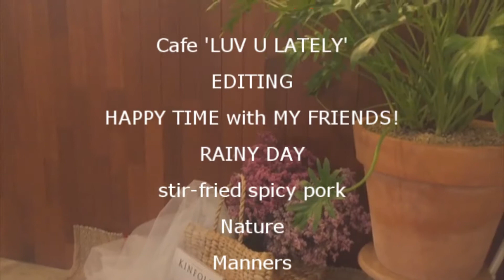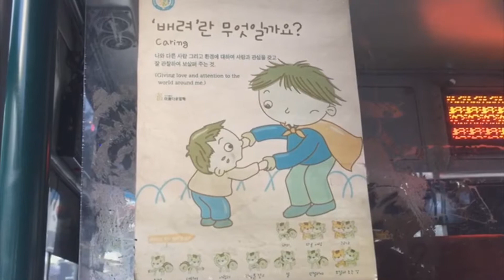vlog. 잔잔하게 흘러갔던 나날.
"밥 먹고가야지"라는 엄마의 말로 하루를 시작한다.
하루의 마무리는 항상 "엄마 불꺼죠? 안녕히 주무세요"
하루가 끝나고, 일주일이 지났다.
지난 한 주를 돌아보면 평화로웠다고 느껴진다.
하지만 이내 앉아서 골똘히 생각해보면 하루하루는 치열했다.
일과 인간관계에 허덕였다.
내 마음이 복잡해지는 것을 느끼고, 머리를 흔들며 생각을 떨쳐낸다.

실제로는 평화롭고 잔잔하지 않았기에
조용했던 아침, 저녁만 생각하는 걸지도 모르겠다.
매일매일 잔잔하게 흘러갔던 나날들이라고.